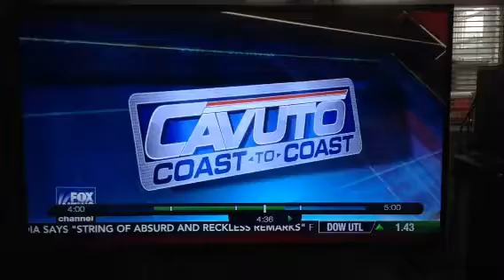Steven Colbert & Director Pai of the FCC